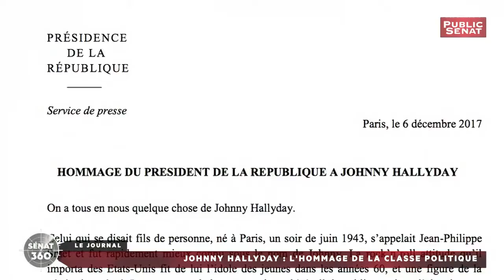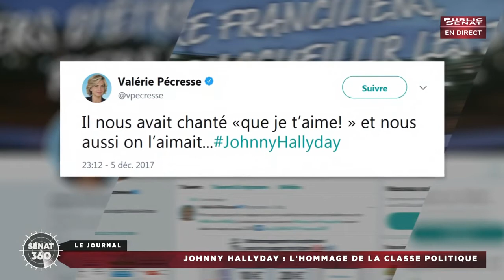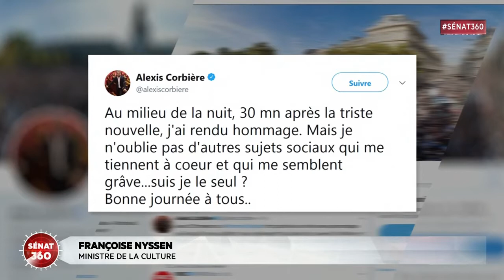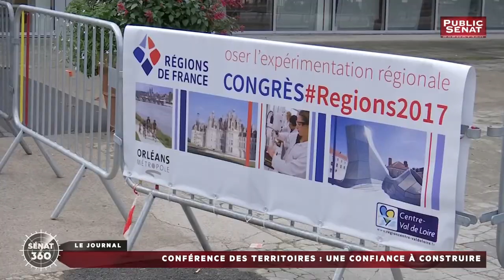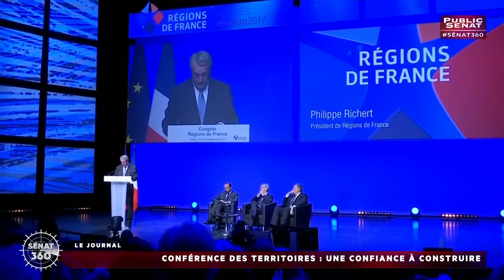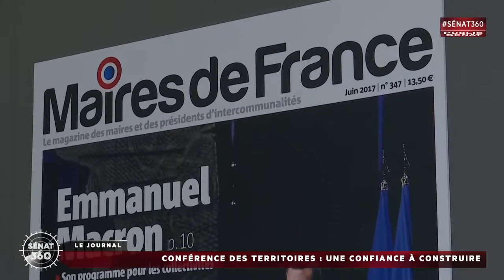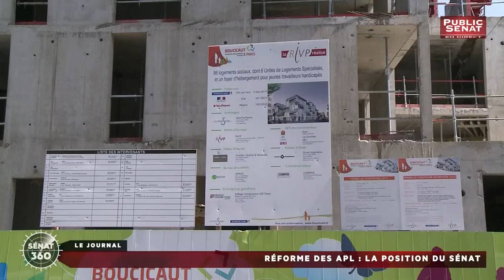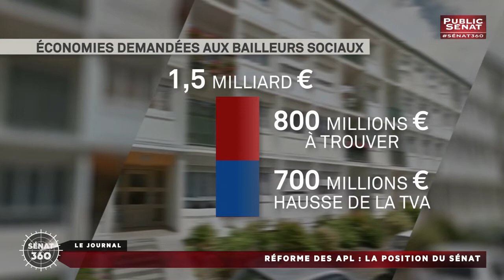Grands travaux/APL/Régions/Décès de Johnny - Sénat 360 (06/12/2017)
Quelles sont les consquences de la réforme des APL ? La question est débattue en séance aujourd'hui. Lignes à grande vitesse, aéroports ou encore canal Seine-Nord, qui profite réellement de la politique de grands travaux menés en France ? Sénateurs et experts répondront à toutes ces questions dans votre émission. Hervé Morin, le nouveau président des Régions de France viendra également poser ses conditions à une conférence des territoires réussie. Et enfin, toutes les réactions au Sénat après le décès de Johnny Hallyday. Voilà le programme de ce Sénat360 du 6 décembre 2017.
Avec :
Guillaume CHEVROLLIER : Sénateur (LR) de la Mayenne,
Hervé MORIN : Président de régions de France et Président de la Région Normandie,
Martine FILLEUL : Sénatrice (PS) du Nord,
Rémi FÉRAUD : Sénateur (PS) de Paris,
Philippe DALLIER : Sénateur (LR) de la Seine-Saint-Denis,
Marc-Philippe DAUBRESSE : Sénateur (LR) du Nord,
Fabien GAY : Sénateur (Communiste) de la Seine-Saint-Denis,
Jean-Marc GABOUTY : Sénateur (RDSE) de la Haute-Vienne,
Jean-louis MARCHAND : Président de la Fédération de l'industrie européenne de la Construction,
Jérôme BIGNON : Sénateur (Les indépendants) de la Somme,
Jean-Louis TOURENNE : Sénateur (PS) d'Ille-et-Vilaine,
Marc LAMÉNIE : Sénateur (LR) des Ardennes,
Pierre MADEC : Economiste à l'Observatoire français des conjonctures économiques .